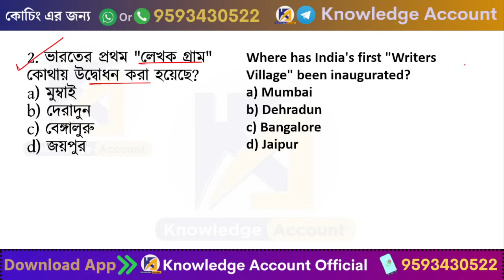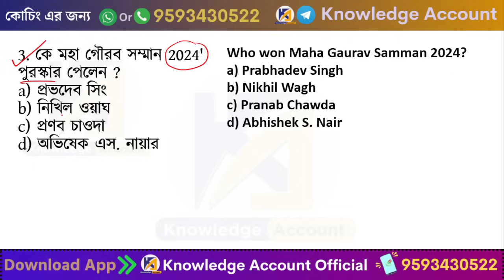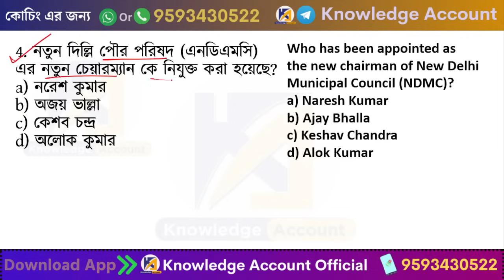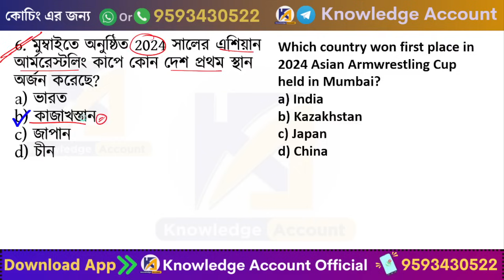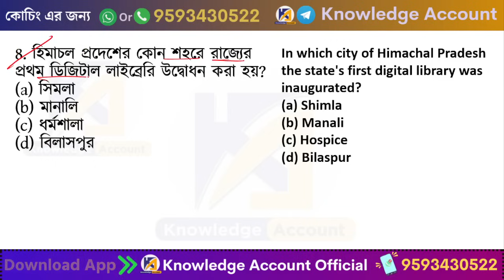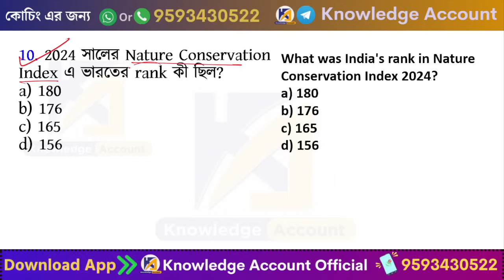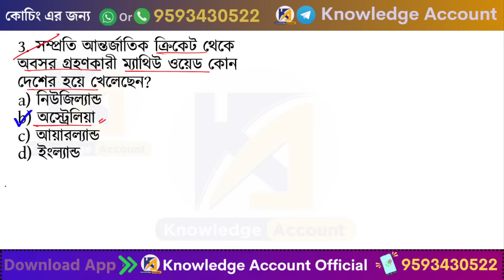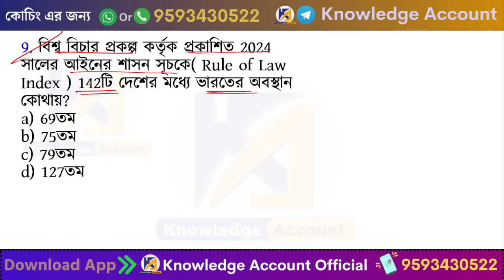1st November 2024 | daily current affairs in Bengali | Knowledge Account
______________ Courses ________________

____________________eBook Section _________________
► Monthly Current Affairs